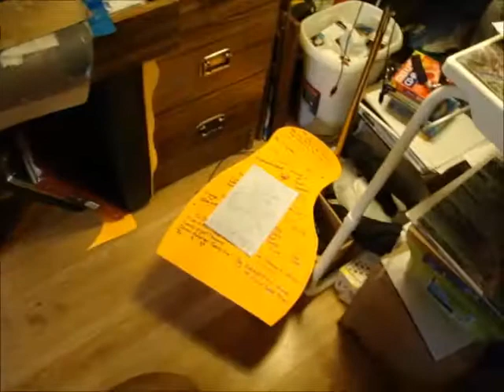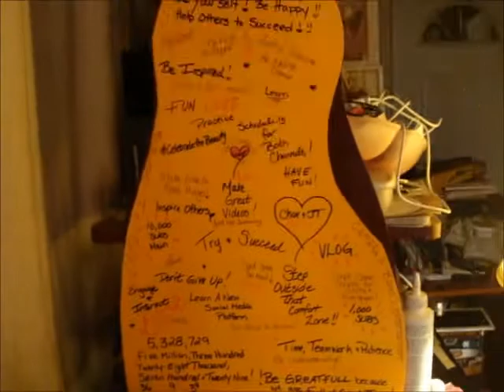Planting, Snow Walking and Vision Board | Vlogging January 8, 2015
We found our flying monkey! JT was transplanting seedlings and I was working on my vision board! There is also a quick peek of the mucky mess that is happening on the roads with all the snow melt going on and the huge puddles!
Thank you for joining us in this moment of life =) We have some fun stuff coming up and of course, more random vlogs.

and...  there is the snail mail! With a S.A.S.E. we will get back to you! =)
JT & Chox
#113-437 Martin St
Suite 156
Penticton B.C.
Canada
V2A 5L1